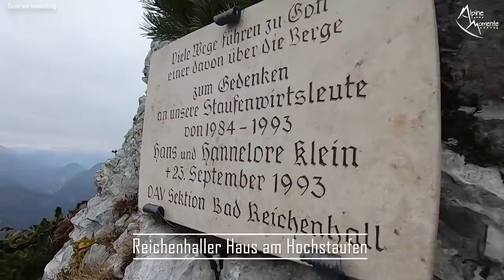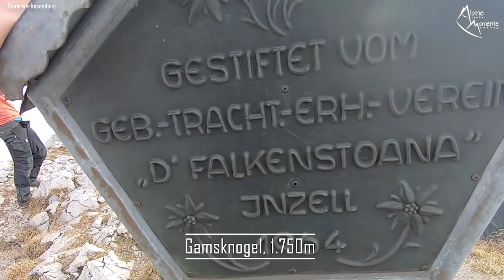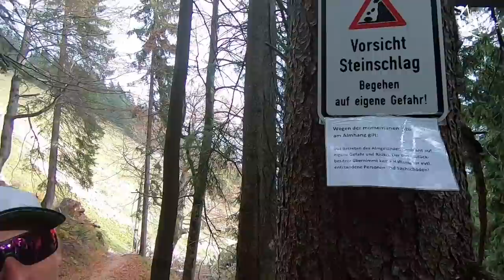Hochstaufen Zwiesel Überschreitung und die Geschichte vom Moorhuhn | Bergtour Chiemgauer Alpen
Die Alpine Momente Doku zur Hochstaufen Zwiesel Überschreitung in den Chiemgauer Alpen ist da!

Beschreibung:

Die Staufenüberschreitung ist die Überschreitung des Hochstaufen über den Mittelstaufen, den Zennokopf, den Zwiesel und den Gamsknogel. Im Normalfall erfolgt der Zustieg über den Steinernen Jäger.

Andy und ich nehmen dich bei dieser Tour von der Padinger Alm in Bad Reichenhall über den Goldtropfsteig auf den Hochstaufen mit. Vom Gipfel gehen wir über das Reichenhaller Haus am Hochstaufen zuerst Richtung Bartlmahd. Bei der Abzweigung Bartlmahd folgen wir der Beschilderung zum Mittelstaufen. Vom Mittelstaufen immer dem markierten Weg entlang zum Zennokopf. Vom Zennokopf geht es unschwierig auf den Zwiesel, der über einen breiten Rücken mit dem Gamsknogel verbunden ist. Vom Gamsknogel steigen wir zur Zwieselalm ab und von dort gehen wir zum Listsee, wo euch Andy die Geschichte des Moorhuhn erzählt, bevor wir wieder zu unserem Ausgangspunkt zur Padinger Alm in Bad Reichenhall zurückgehen.

Alles in allem eine wunderschöne Bergtour / Wanderung in den Chiemgauer Alpen, die jedoch absolute Trittsicherheit und Schwindelfreiheit erfordert. Man sieht dabei fast durchgehend Bad Reichenhall von oben. Insgesamt sind über 1.800 Höhenmeter im Auf- und Abstieg zu absolvieren.

Wenn es dir gefallen hat, freue ich mich über deinen Daumen nach oben und wenn du das erste Mal zuschaust und nichts mehr verpassen willst, dann abonniere meinen kanal und aktiviere die graue Glocke.